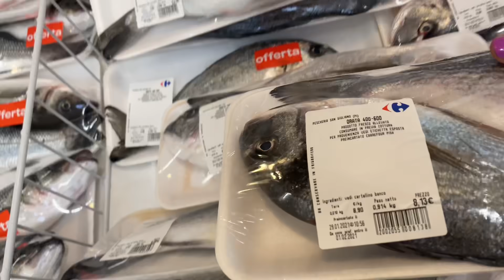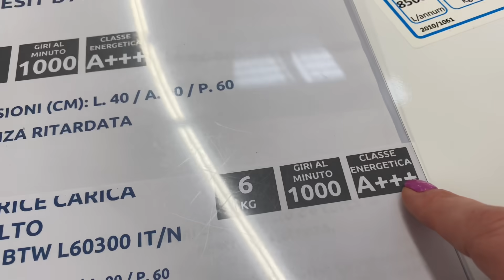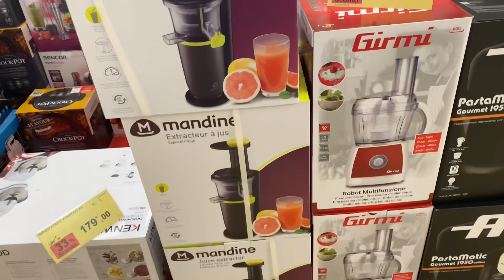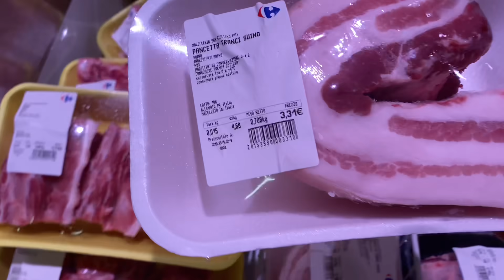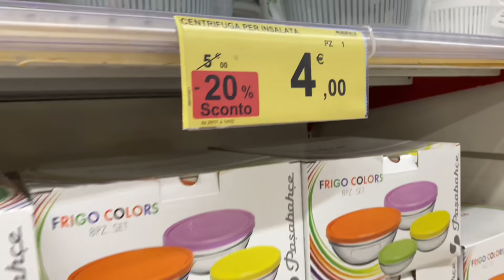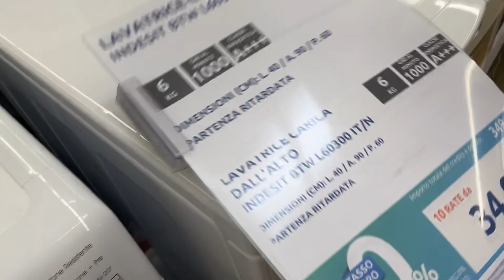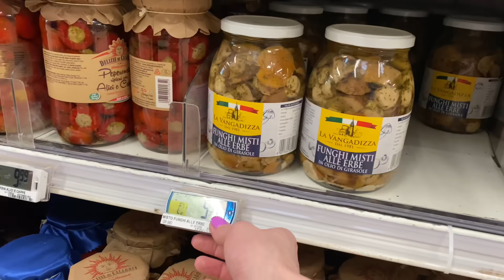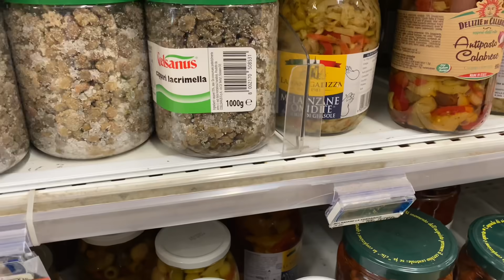ЛЮБОВНИК это СДЕЛАЛ🔥Не верю своим Глазам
Сыворотка для лица с витамином С
Крем лифтинг для лица
Кроссовки Calvin Klein
Электрическая чистка лица
Постельное белье в стразах
Говорящая Алекса
Массажёр мужские руки
Шикарный ковёр
Сауна ванна отпарывать лицо
Трусы неделька
Профессиональный очистка лица от прыщей и угрей
LED маска для омоложений лица
Серебро 925 сережки SWAROVSKI
8 очень красивых резинок для волос
Шикарный Набор цветных ножей
Пижама мики Маус
60свечей 4 часа горят
Шикарные покрывала,одеяла.постельное белье Maxime Maison Firenze
Шикарное зимнее одеяло покрывало с шикарной расцветкой
Марка Laura BIagiotti большой выбор товара
Постель Laura Biagiotti
Цветная лента LED 15 metres
Сумка Calvin Klein чёрная
Ботинки Buffalo розовые
Набор кастрюль
Тряпочки для уборки
Водонепроницаемый наматрасник
5полотенец microfibra
Новогодний сервиз
Одеяло Мамы Отличника RENATO BALESTRA
Одеяло зимнее Laura BIAGIOTTI с буквами
Одеяло зимнее Laura BIAGIOTTI в цветах
Розовые шторы в горох
Шикарная гладильная доска
Подушки с наполнителем ромашек
Розовое покрывало с бубонами
Тапочки Мики МАУС
ЧПОКАЛКИ для гостей бахилы
Зажимы для постели фиолетовые
Зажимы 16 шт сердце для постели
Зажимы розовые для постели
Постельное белье МИКИ МАУС
Постельное белье https снеговики зимнее ://amzn.to/3p4tGMq